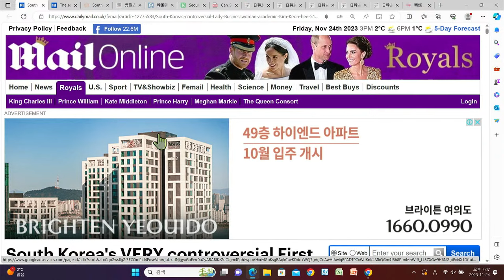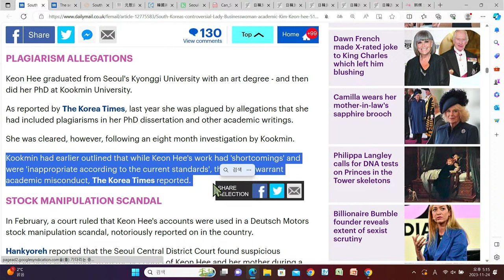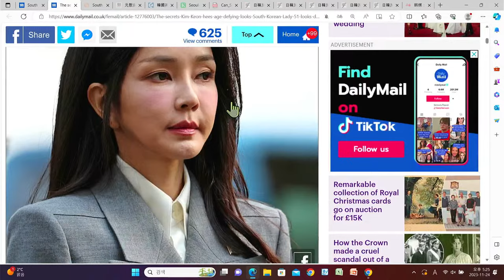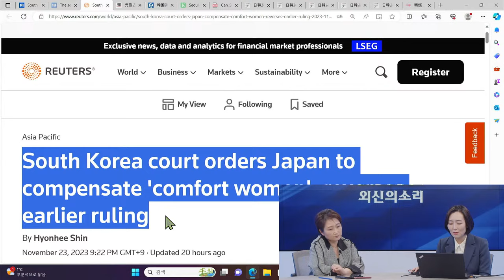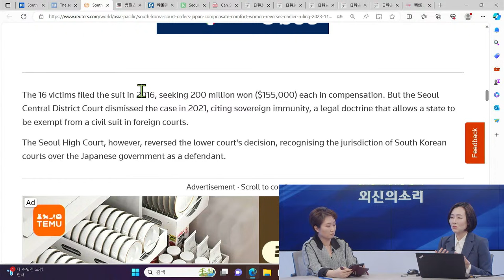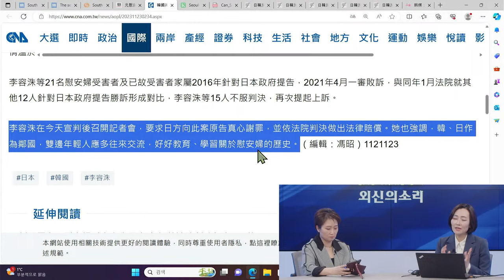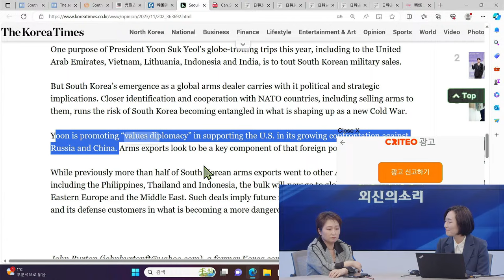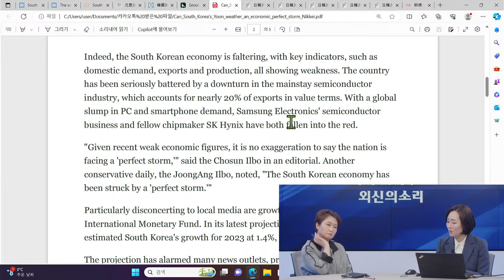[외신의소리] 외신 읽어주는 변호사 전수미, "이언주 전 의원과 이야기하는 영국언론 ‘김건희 보도’와 위안부 항소심 / 윤석열 외교"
5만원 (시사회 티켓 2매 + 포토 제작 에세이집)

△ 월~금 오전 8시 :  유용화의 〈뉴스 코멘터리〉
△ 월~금 오전 11시 : 박영식의 〈일레븐 11:11〉
△ 월요일 오후 4시 :  백은종 양희삼 안진걸의 〈탄핵속으로〉
△ 화, 목 오후 1시 :  백현빈의 〈정면돌파〉
△ 화요일 오후 3시 :  정영훈의 〈촛불 시사 시 한방〉
△ 화요일 오후 5시 :  백은종 정대택의 〈응징의 부활〉
△ 화요일 오후 7시 :  이정헌의 〈아침이 설레이는 대한민국〉
△ 화요일 오후 8시30분 :  양희삼의 〈희망공장〉
△ 수요일 오후 1시 :  고상만의 〈수사반장〉
△ 수요일 오후 3시 :  김태형, 백자의 〈ㅆㄷㄱ〉
△ 수요일 오후 5시 :  남태우 박진영 윤선희 〈체게바라의 노래〉
△ 목요일 오후 2시 :  조병현 교장의 〈단재학당〉
△ 목요일 오후 3시 :  김맹구 구산하의 〈선을 넘는 사람들〉
△ 목요일 오후 5시 :  오창익의 〈오!다방〉
△ 목요일 오후 5시 :  윤석열탄핵 김건희구속 용산집회
△ 목요일 오후 7시 : 구본기의 〈더민주혁신 혁얼소〉
△ 목요일 오후 8시30분 : 이은영 이경 오현정의 〈엄마정치〉
△ 금요일 오후 1시 : 박진영의 〈주간 박진영〉
△ 금요일 오후 3시 : 백은종 정대택의 〈응징의부활〉
△ 금요일 오후 5시 : 전수미 변호사의 〈외신의소리〉